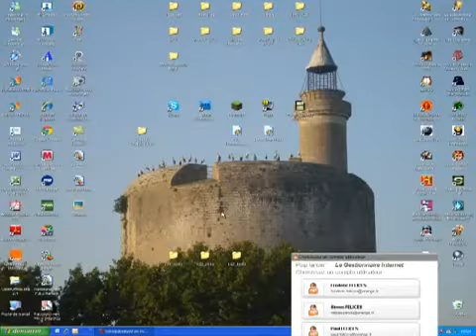iProGaMeRZzHD - Vidéo Commentée Minecraft...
LIRE LA DESCRIPTION - "J'Aime" et "Favoris" :

Bonjour tout le monde ici OveR x FLaSH ! Je suis le nouveau membre de la Team OveR sur Xbox360 !

Je vous présente maintenant, la première de toutes les vidéos commentées que j'ai moi même réalisé sur la bêta 1.8 de Minecraft ! Bonne vidéo !

Je suis fier d'adhérer à ce groupe et je vous présente aujourd'hui une vidéo commentée sur Minecraft sous mon pseudo personnel d'ordinateur à savoir "Mix v $nIp3rZz" !